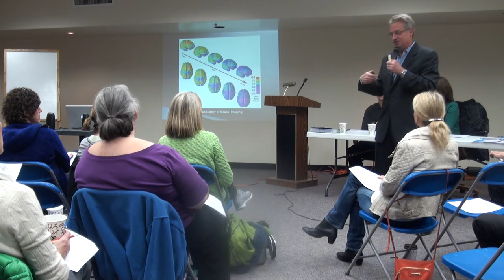ACIS: Circle of Influence Talk on Executive Functioning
Craig A. Knippenberg presenting at the ACIS Circle of Influence panel discussion on the adolescent brain and executive functioning. The handouts from the program can be found